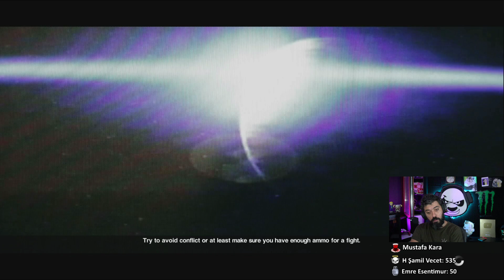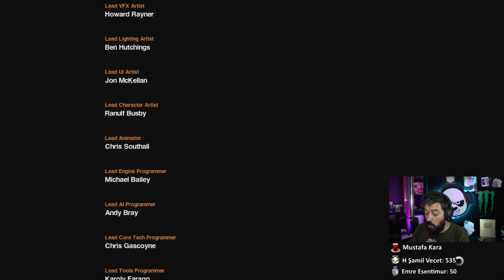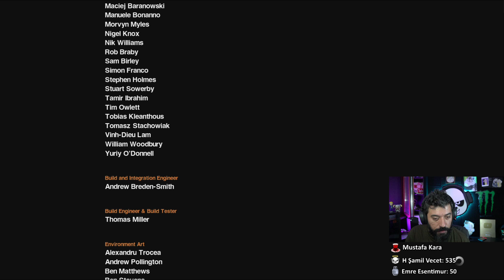[FiNAL] Alien Isolation Türkçe 20. Bölüm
Korkulan gerçekleşti... Pintipanda Alien oynuyor. Allah hepinize sabır versin, kulaklığı olanlar dikkat etsin. Amin. Siz videoyu beğenin, devamı gelir merak etmeyin.